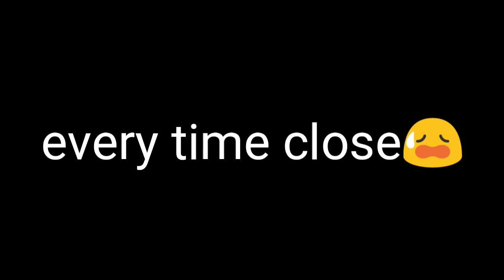Everytime close in Berlin+Rome】8 Ball pool